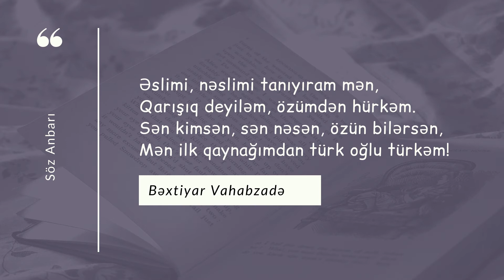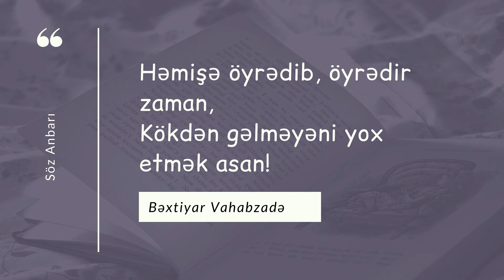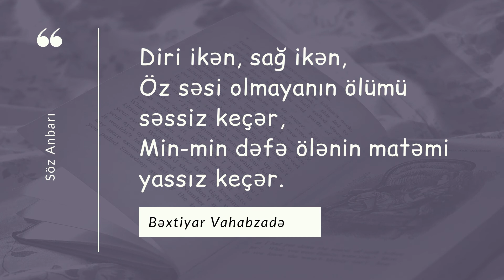Bəxtiyar Vahabzadə tarixə iz qoyan sözləri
Bəxtiyar Vahabzadə Kimdir ? - Azərbaycan şairi, ədəbiyyatşünası, 1945-ci ildən Azərbaycan Yazıçılar Birliyinin üzvü, Azərbaycan SSR xalq şairi (1984), filologiya elmləri doktoru (1964), professor,  Azərbaycan Respublikası Ali Sovetinin deputatı (1990), millət vəkili (1995, 2000).
16 avqust 1925-ci ildə Şəkidə anadan olmuşdur – 13 fevral 2009-cu ildə Bakıda vəfat etmişdir.

Xoş izləmələr.